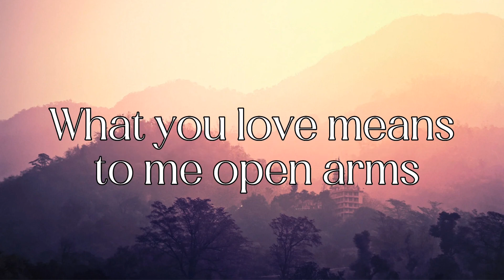Open Arms (Journey) cover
"Open Arms" is a song by American rock band Journey. It was released as a single from the Heavy Metal soundtrack and their 1981 album, Escape. Co-written by band members Steve Perry and Jonathan Cain, the song is a power ballad whose lyrics attempt to renew a drifting relationship. It is one of the band's most recognizable radio hits and their biggest US Billboard Hot 100 hit, reaching number two in February 1982 and holding that position for six weeks.

"Open Arms" has been covered by various recording artists. American singer-songwriter Mariah Carey enjoyed an international hit with the song in 1996; hers is arguably the best-known version of the song in the United Kingdom, where it reached number 4 on the UK Singles Chart. The song has also been covered by such artists as American singer and songwriter Barry Manilow, R&B group Boyz II Men, American country music legend Dolly Parton, and Canadian singer Celine Dion. It is a favorite on reality television singing competitions as well, being performed by contestants on US shows The Voice (Jermaine Paul) and American Idol (Clay Aiken and Kelly Clarkson), and on the UK's The X Factor (Joe McElderry).

Journey recorded "Open Arms" for their seventh studio album, Escape. Jonathan Cain had begun writing the song while he was still a member of The Babys, but Babys vocalist/bassist John Waite turned down the melody as "sentimental rubbish." Cain eventually finished the song with Steve Perry during the writing sessions for Escape, changing the key from A to D and changing the melody slightly, but it was almost left off the album; Journey's guitarist Neal Schon reportedly disliked the song because "it was so far removed from anything [Journey] had ever attempted to record before."  Drummer Steve Smith recalls that Schon noted that it "sounds kinda Mary Poppins," added to which the other members of the band were against the idea of performing ballads.

In 2005 Perry commented on the emotions he felt while producing Live in Houston 1981: The Escape Tour and listening to the band performing the song 24 years previously: "I had to keep my head down on the console when "Open Arms" was on. There is one line in the song that I always wanted to be a certain way. I have ideals about certain things. The line "wanting you near" — I just wanted that line to go up and soar. I wanted it to be heartfelt. Every time it would come by I would just have to keep my head down and try to swallow the lump in my throat. I felt so proud of the song."

In the Journey episode of VH1's Behind the Music, Perry recalls the recording sessions for the song becoming an ordeal; Schon taunted Perry and Cain in the studio. But when the band performed it in concert for the first time during their Escape Tour in the fall of 1981, the audience was thunderstruck, much to Schon's disbelief. After two encores, the band left the stage and Schon suddenly said, "Man, that song really kicked ass!" Perry recalled being incensed at Schon's hypocrisy. "I looked at him, and I wanted to kill him," he later said.

During an episode of the radio show In the Studio with Redbeard devoted to the album Escape, Jonathan Cain said he was ill with a bad cold when he recorded the piano track to "Open Arms" and wanted to re-do the track. Everybody else disagreed and they used the track Cain recorded while "under the weather".